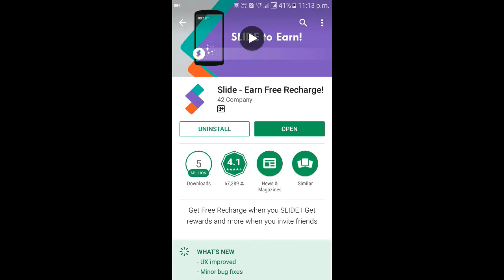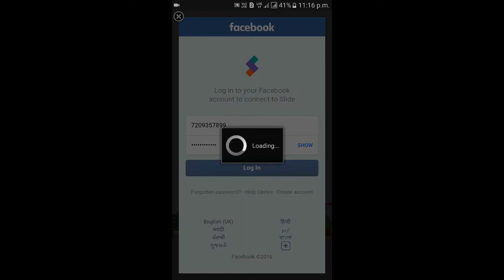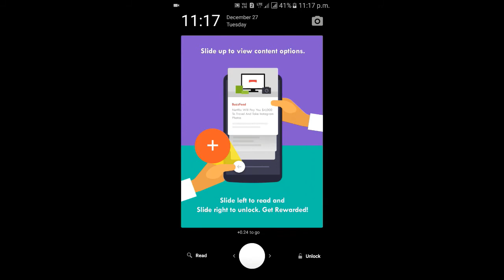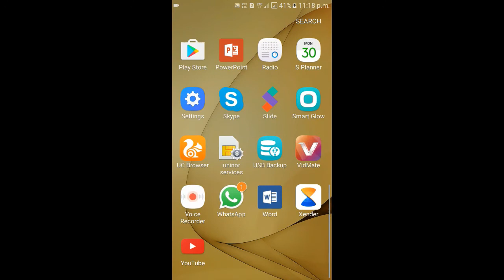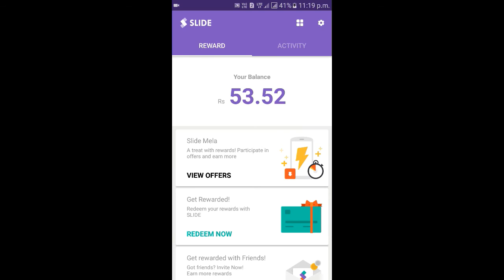How_to_earn_money_by_just_unlock 100% work trick